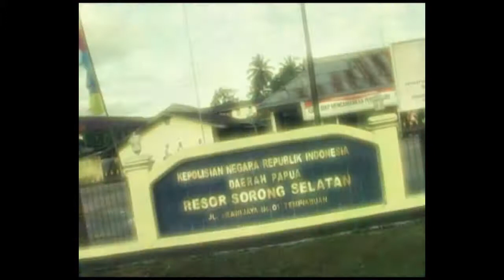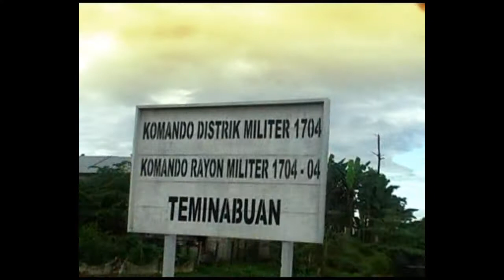Black Sweet - Tabam Wayer (Official Video)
Epama Record mempersembahkan Black Sweet
Album " Sorong Selatan "
Cipt. Bastian Smur